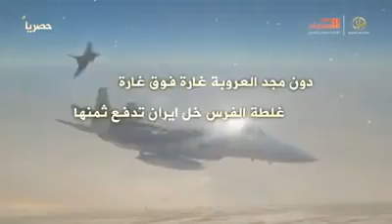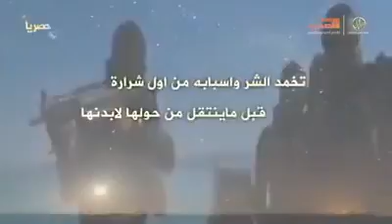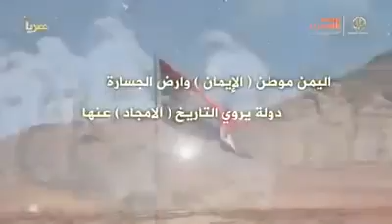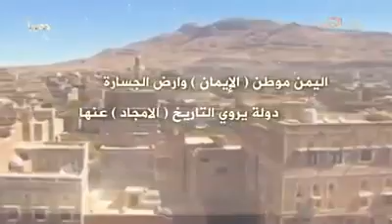اليمن-وحدة عرب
اليمن موطن الايمان وارض الحضارة